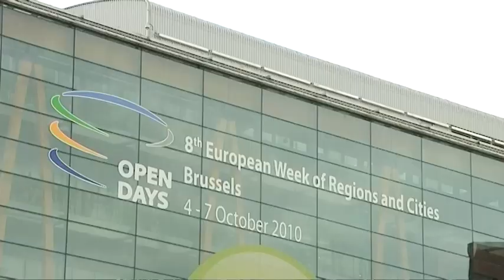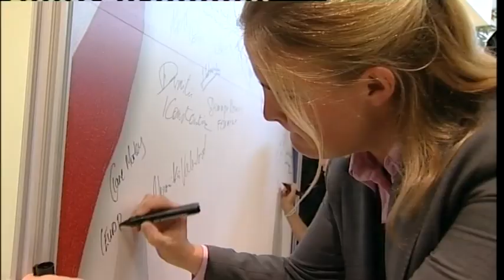Mercedes Bresso at the US Conference of Mayors Winter Plenary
CoR President Mercedes Bresso was invited to attend the US Conference of Mayors Winter Plenary.

This is the CoR video contribution to the proceedings.

Among the topics to be discussed by the delegation of mayors will be the role played by local government in the US in promoting energy efficiency, developing renewable energies and generating green growth and jobs -- a role that is mirrored by their counterparts in the EU. The recent agreement between the CoR and the USCM to share best practice and collaborate more closely on tackling global warming will also be discussed.

Among the measures proposed by President Bresso at the USCM meeting are a town-twinning and visit programme that would facilitate direct knowledge sharing between mayors on key climate actions. Speaking to over 200 American mayors gathered in Washington, President Bresso said: "Across the Atlantic, we share similar challenges and goals: fighting climate change, improving the quality of life in our cities; boosting the 'green economy' to create jobs; engaging more with our citizens. We know how tough these challenges are, but also how great the rewards will be if we succeed, and how much more effective we will be if we work together. That is the spirit behind the Memorandum we signed in October. We have a great deal to learn from each other, and that is why the town-twinning and exchange programmes will be so important: they will help us to learn from each other's ideas, and to take them back home with us for the benefit of all."

The exchange programme aims to connect the Covenant of Mayors and the US Mayors Climate Protection Agreement and is expected to start later this year with a visit to the USCM's Summer Plenary Session by a delegation from the Committee, with the return visit by US mayors expected to coincide with a key date in the Committee's calendar, such as the OPEN DAYS Week of Regions and Cities in October, the annual signing ceremony of the Covenant of Mayors or the Summit of Regions and Cities in Copenhagen in early 2012.

President Bresso was invited to take part in the USCM meeting by its President, Elizabeth B. Kautz, who signed the cooperation agreement with her CoR counterpart last October in Brussels, under the auspices of the EU Commissioner for Climate Action, Connie Hedegaard. The Washington meeting will also give President Bresso a chance to share her vision of trans-Atlantic cooperation with a wide range of dignitaries, including USCM Vice-President and mayor of Los Angeles, Antonio Villaraigosa, House Democratic Leader Nancy Pelosi, and Caroline Kennedy, who will lead the celebrations commemorating the 50th anniversary of President John F. Kennedy's inauguration.

President Bresso will also meet US President Obama and other senior figures from the White House administration, including the Secretary for Urban Development Shaun Donovan, the Secretary for Energy Steven Chu, and the director of the White House Office for Urban Affairs Derek Douglas, who will discuss issues as diverse as housing, energy efficiency, transportation, broadband access and local jobs schemes.

The Committee of the Regions

The Committee of the Regions is the EU's assembly of regional and local representatives. The mission of its 344 members from all 27 EU Member States is to involve regional and local authorities and the communities they represent in the EU's decision-making process and to inform them about EU policies. The European Commission, the European Parliament and the Council are obliged to consult the Committee in policy areas affecting regions and cities. It can appeal to the EU Court of Justice if its rights are infringed or it believes that an EU law violates the subsidiarity principle or fails to respect regional or local powers.